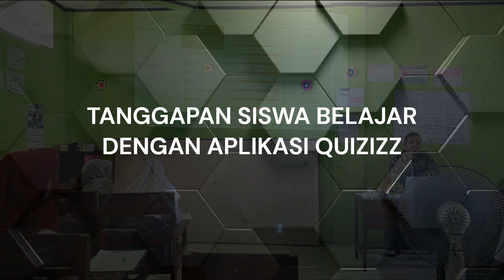54. IMAN SUROHMAN - AKSI NYATA PEMBELAJARAN KREATIF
IMAN SUROHMAN - AKSI NYATA PEMBELAJARAN KREATIF MI AL KASYSYAF KOTA BANJAR Jawa Barat: Ibu kota: Bandung 5 FIKIH KELAS 5